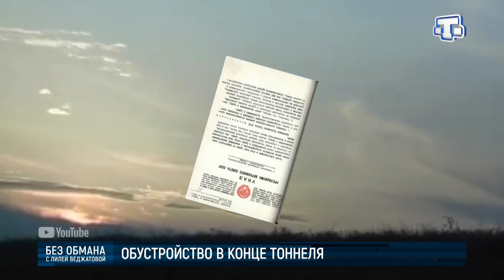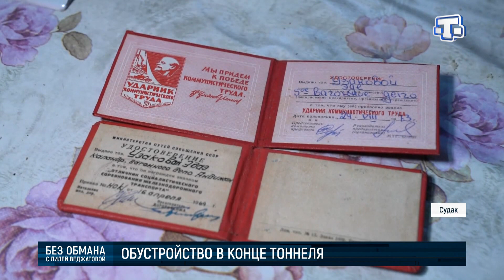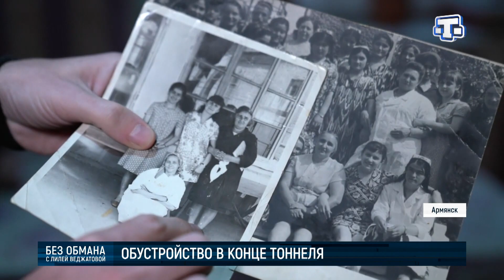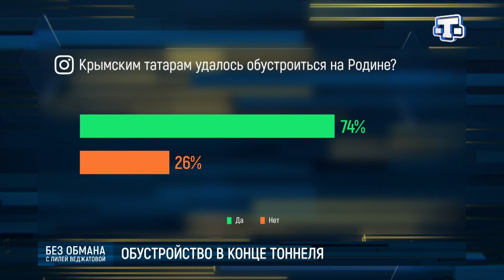Ток-шоу «Без обмана» Обустройство в конце тоннеля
Большая стройка и большие надежды.
Когда долгострои закончат, а очереди на льготное жилье и в детских садах полностью ликвидируют?
И когда  сдадут самые ожидаемые объекты? Соборную мечеть, мемориальный комплекс «Сюрень» и полиэтнический центр.  Проблемы обустройства репатриантов в Крыму обсудим в ток-шоу «Без обмана». Гости студии:

Карлен Петросян, первый заместитель министра строительства и архитектуры Республики Крым
Альберт Кангиев, председатель Государственного комитета по делам межнациональных отношений Республики Крым
Энвер Аблаев, заместитель главы администрации Бахчисарайского района
Иван Шонус, заместитель председателя Комитета Государственного совета Республики Крым по народной дипломатии и межнациональным отношениям